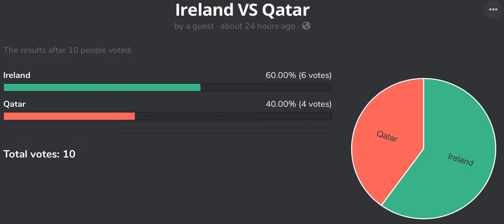Viewers Vote Countries Episode 122 Namibia VS Somalia